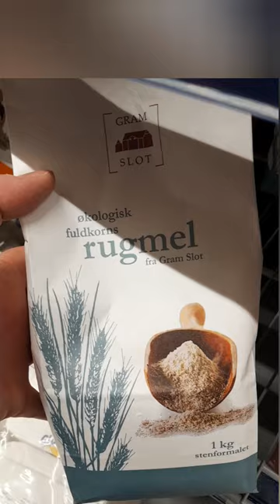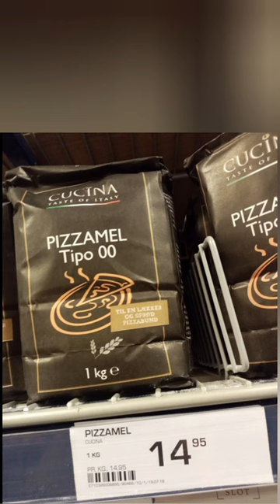Her er mel uden tilsætningsstoffer som du bør bruge - Use this flour without additives ✅️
Det er vigtigt at du undgår E-300 Ascorbinsyre og tilsætningsstoffer i mel.
Its important that you avoid E-300 ascorbic acid and additives in the flour you are using.

Hvilket mel bruget bruget til bagværk og i madlavning? Which flour do you use?

Snup min kemifri produktliste her - Find my chemical free product list here (products can be bought in Denmark)

Jeg håber at du vil bruge de fremviste mel, så du kan bruge rent mel.
I hope that you will use clean flour.